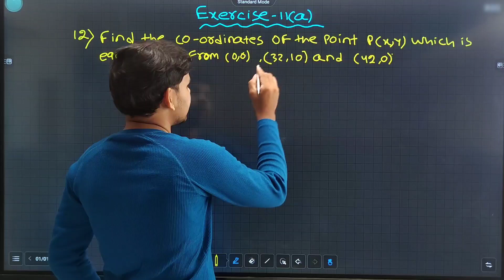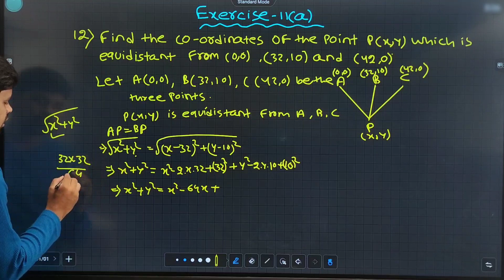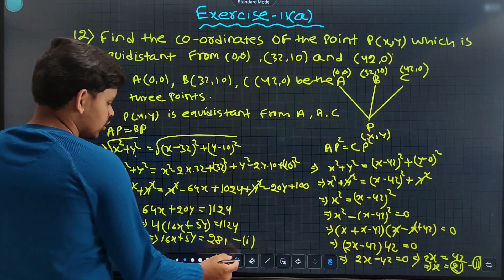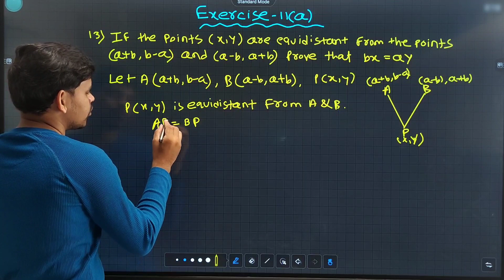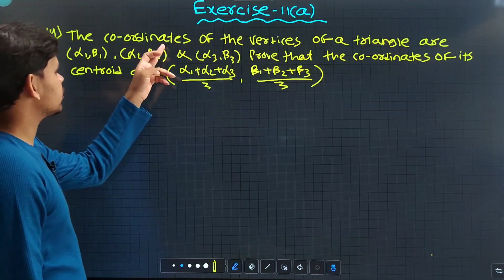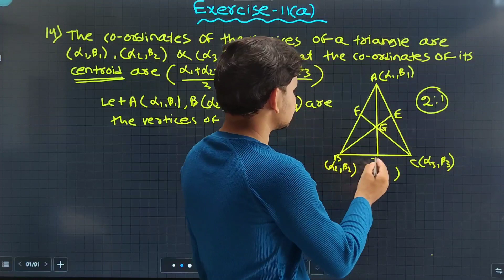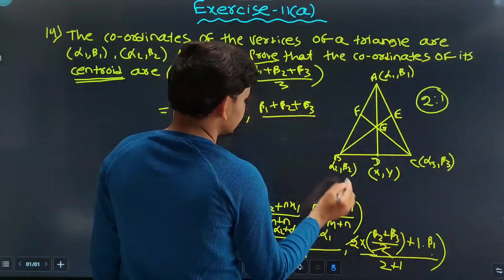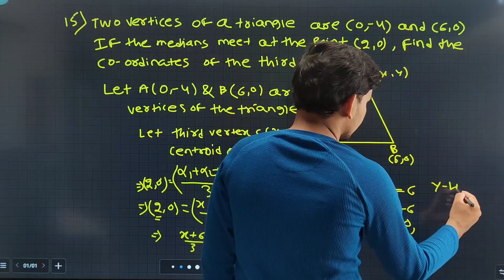Straight Lines Exercise 11 a ||Question Number 12 to 15||Class 11 Chse math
About this video :In this video I am explaining about Straight Lines Exercise 11(a) Question Number 12 to 15